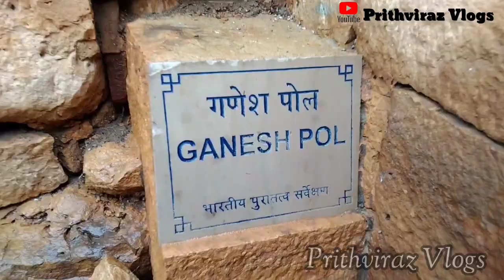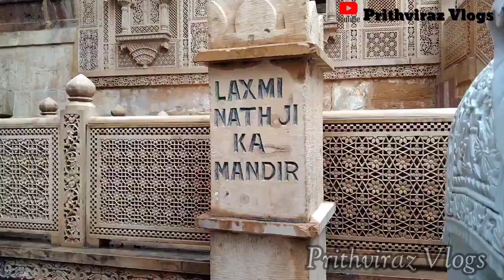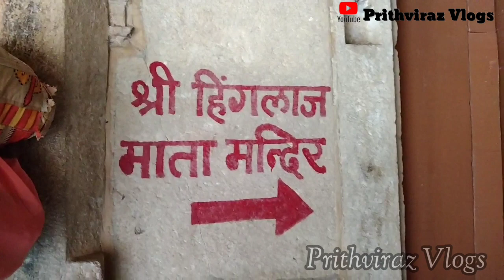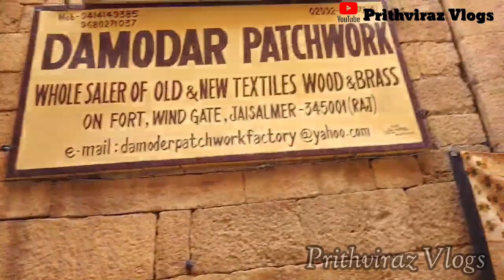Jaisalmer Fort | जैसलमेर किला | Amazing History Of Golden Fort Jaisalmer | Living Fort of the India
Hello guys I'm Prithviraz purohit and welcome to in my youtube channel prithviraz vlogs .
नमस्कार दोस्तों , भाईयो और बहनों , और मेरे सभी शुभचिंतकों  आप सभी का आपके अपने यूट्यूब चैनल Prithviraz Vlogs में तहे दिल से स्वागत है ,🙏
मित्रों हमारे इस चैनल के माध्यम से हमने आप सभी के लिए नए नए स्थानों पर घूमने और दिखाने की एक मुहिम शुरू की है जिसमे आप सभी का सहयोग अपेक्षित है , में यह उम्मीद करता हूं कि आप सभी का प्यार और सपोर्ट ऐसे ही इस चैनल को मिलता रहेगा , इसके लिए हम आपके आभारी है , 🙏

अगर आप हमारे चैनल पर पहली बार आए है या अभी तक हमारे चैनल को सब्सक्राइब नही किया है तो अभी इस चैनल को सब्सक्राइब कर दीजिएगा , ताकि हमारी आने वाली वीडियो आप  तक आसानी से पहुंच सके ,

इस चैनल को इतना स्नेह देने के लिया आप सभी दर्शकों का धन्यवाद , हम आपके लिए लगातार अच्छे अच्छे वीडियो लाने का प्रयास करेंगे 🙏

Hello friends, brothers and sisters, and all my well wishers, all of you are wholeheartedly welcome to your own YouTube channel Prithviraz Vlogs,🙏
 Friends, through this channel of ours, we have started a campaign for all of you to visit and show new places, in which your cooperation is expected, I hope that all of you love and support this channel.  We will continue to get it, for this we are grateful to you.

 If you have come to our channel for the first time or have not subscribed to our channel yet, then subscribe to this channel now, so that our upcoming videos can reach you easily,

 Thanks to all the viewers for giving so much affection to this channel, we will try to bring good videos for you continuously.

जैसलमेर किले को जैसलमेर की शान के रूप में माना जाता है और यह शहर के केन्द्र में स्थित है। यह 'सोनार किला' या 'स्वर्ण किले' के रूप में भी जाना जाता है क्योंकि यह पीले बलुआ पत्थर का किला सूर्यास्त के समय सोने की तरह चमकता है। इसे 1156 ई0 में एक भाटी राजपूत शासक जैसल द्वारा त्रिकुरा पहाड़ी के शीर्ष पर निर्मित किया गया था। जैसलमेर किले में कई खूबसूरत हवेलियाँ या मकान, मंदिर और सैनिकों तथा व्यापारियों के आवासीय परिसर हैं।

यह किला एक 30 फुट ऊंची दीवार से घिरा हुआ है। यह एक विशाल 99 बुर्जों वाला किला है। वर्तमान में, यह शहर की आबादी के एक चौथाई के लिए एक आवासीय स्थान है। किला परिसर में कई कुयें हैं जो यहाँ के निवासियों के लिए पानी का नियमित स्रोत हैं। किला राजपूत और मुगल स्थापत्य शैली का आदर्श संलयन दर्शाता है।

राजस्थान के अन्य किलों की तरह, इस किले में भी अखाई पोल, हवा पोल, सूरज पोल और गणेश पोल जैसे कई द्वार हैं। सभी द्वारों में अखाई पोल या प्रथम द्वार अपनी शानदार स्थापत्य शैली के लिए प्रसिद्ध है। इस प्रवेश द्वार को वर्ष 1156 में बनाया गया था और शाही परिवारों और विशेष आगंतुकों द्वारा यही प्रवेश द्वार उपयोग किया जाता था।

इस किले तक पहुंचने के लिए, आगंतुक जैसलमेर शहर से एक ऑटो रिक्शा या रिक्शा किराए पर ले सकते हैं। किला सुबह 9 बजे से शाम 5 बजे तक खुला रहता है।

All content is copyrighted by owner ।